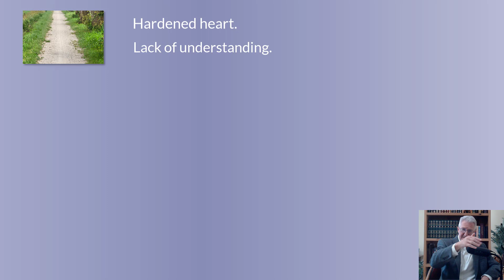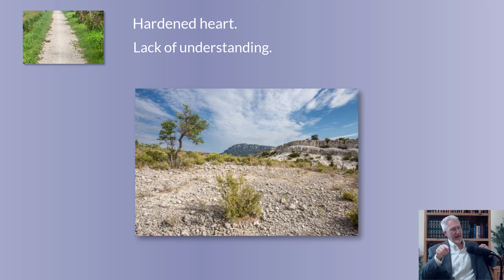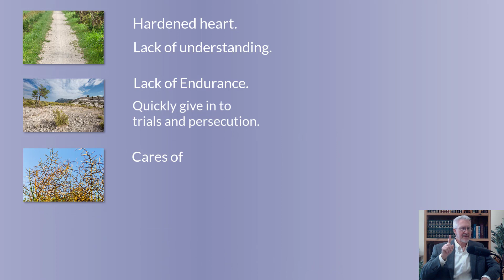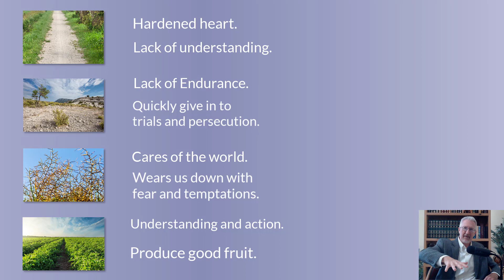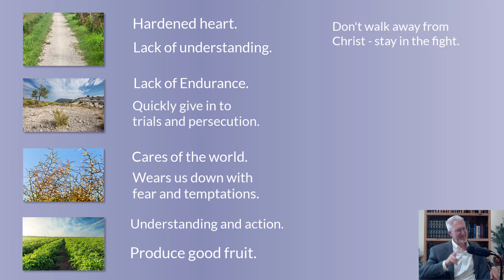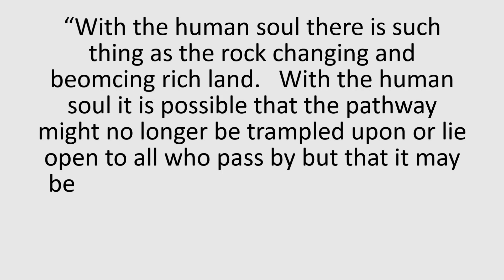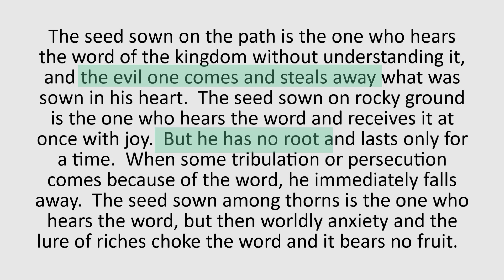Parable of the Sower - Explained for Today!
What does the Parable of the Sower mean for us in our present woke world?

If you're watching this video, you probably don't have a stony or thorny heart (bless you!) - but there's still much to learn from this Parable about ourselves and the world around us.

And, for a FREE and *practical* guide on what it means to be human - both a physical and spiritual being - and how we overcome the damage done to us by the fall (by God's grace), to go

In this video:

1:35:  The four "soil" types (dispositions of the heart)
5:15:  How each of the four should respond to today's world
9:15:  Bonus round.